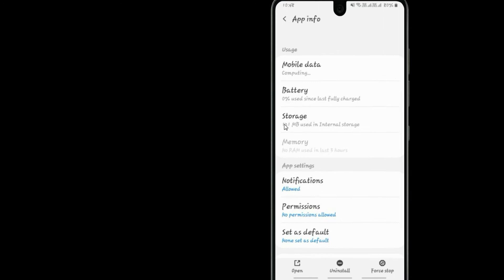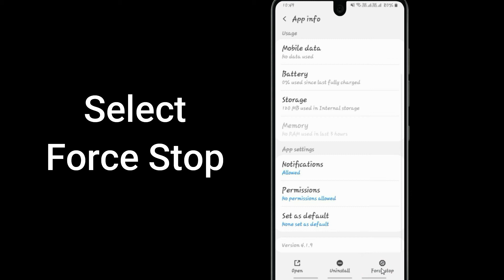How to Fix Cambly App Not Working Problem Android & Ios - Not Open Problem Solved | AllTechapple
With the help of this video you can easily fix Cambly app not working on your mobile phone. Please follow the same procedure which is very helpful for resolving this problem to run the app again.